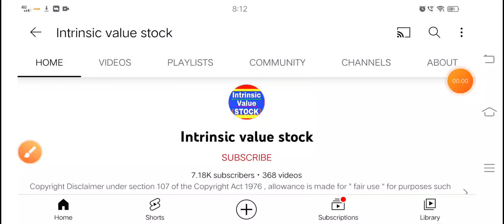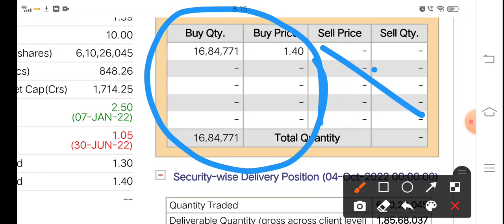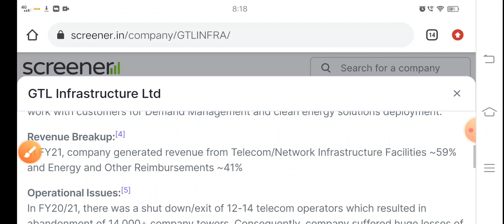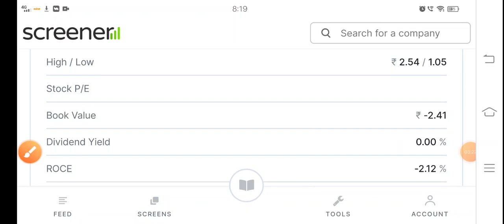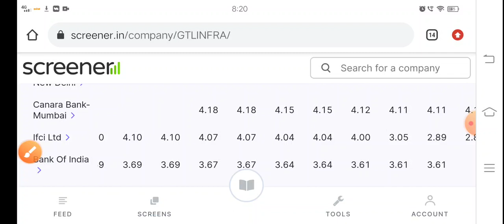₹1 का 5G Stock with 95% discount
R Best demat account for lifetime